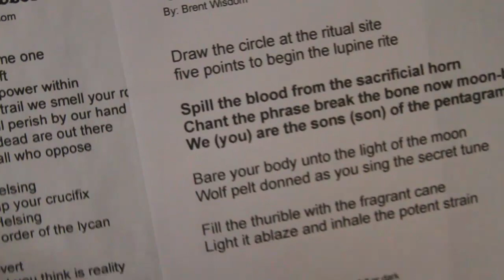GrimWolf - Full Moon Update July 2012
Dispelling the myth that GrimWolf is a "hate" band. Carlos drinks some hot sauce and joe plays his newly refinished drum set. METAL!!!